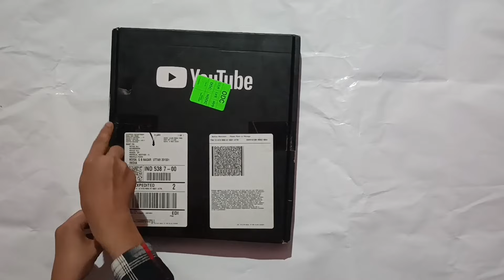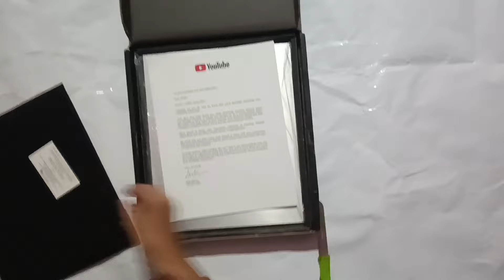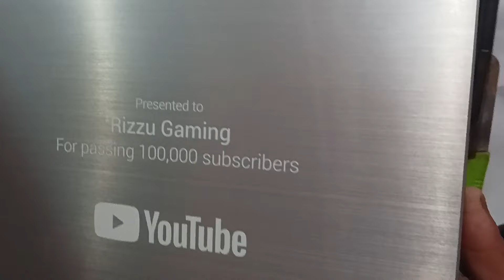Silver play button mil gaya guys 🥰 | Rizzu Gaming